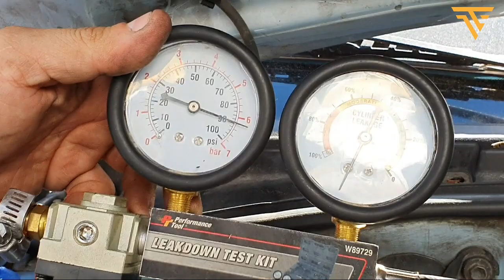Probando empaque de culata.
Muchos vehículos  sufren de calentamiento  unos es muy alto el incremento  de temperatura y otro que es mínima. Este método es uno de los más efectivos cuando haz cambiado componentes que forma parte de sistema de enfriamiento.